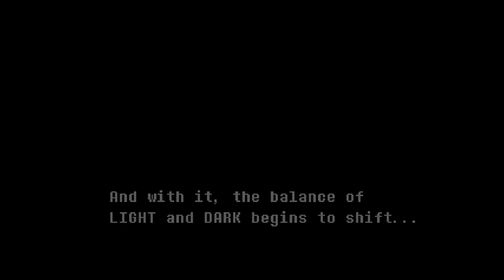DELTARUNE Chapter 1 , Part 2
well well well so we really did do this huh?  part 2 of deltarune